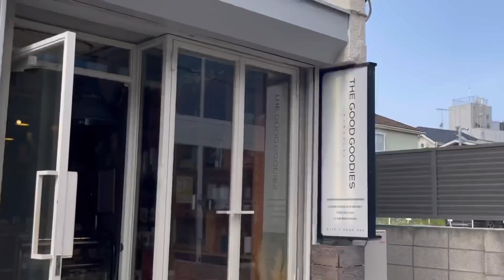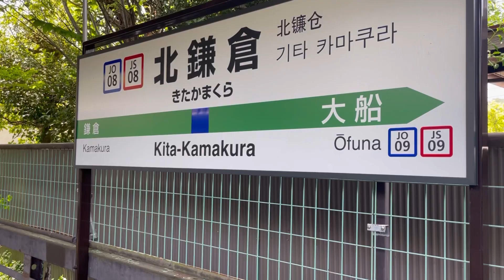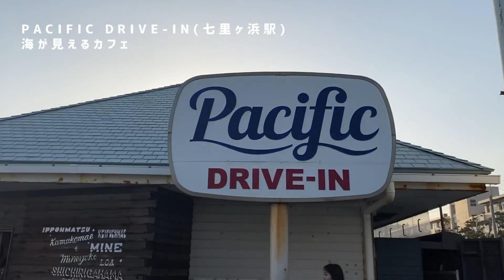思わず写真が撮りたくなる！鎌倉のお洒落カフェ6選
今回は神奈川県の鎌倉へ。
鎌倉にはおしゃれなカフェが沢山あります！
海が見えるカフェ、緑に囲まれるカフェ、コーヒー専門店など、
『5個のカフェ』を巡ってきました♡

動画では実際に巡った順番でカフェを紹介してるので
良かったら参考にしてください！

撮影日：2021年05月
撮影カメラ：スマホ（Iphone12pro）
動画編集：スマホ（Iphone12pro）

「旅とおでかけの動画サイト「たびのび」でも公開しています！